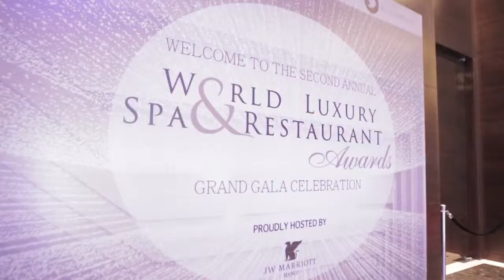World Luxury Spa Awards 2017 | Bodhi Spa at Radisson Blu Resort Temple Bay Mamallapuram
What a moment for us! Bodhi Spa at Radisson Blu Resort Temple Bay by GRT Hotels, Mamallapuram was adjudged as Country Winner (India) at the World Luxury Spa Awards 2017! Here's Ms.Sangeetha, Director - Operations after receiving the award at the World Luxury Spa & Restaurant Awards gala ceremony on 22 July 2017 at the JW Marriott Hotel Hanoi.